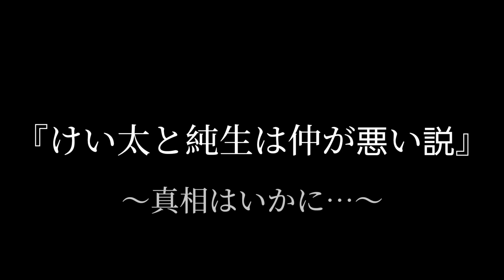2023年8月12日(土)今年の運行終わりの打ち上げ🍶😆🍺またもや喧嘩勃発!?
こんにちは、八甲ねぷた会です!

皆さん運行お疲れ様でした!

楽しい飲み会のはずが…

まぁいつもの事だよねー